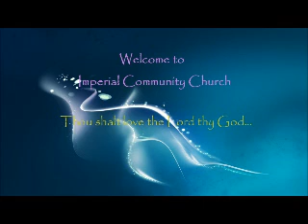Imperial Community Church - John Dale - 3-26-2017